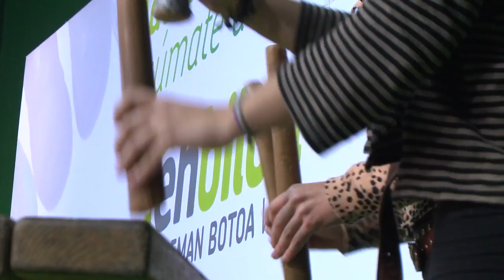El 20 de diciembre las vascas seremos mujeres libres y soberanas en un pueblo libre y soberano